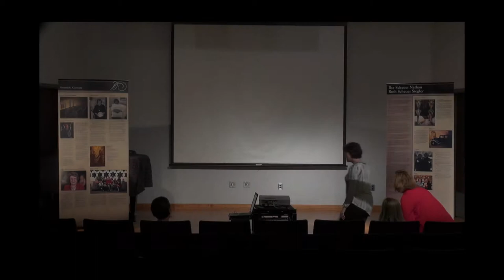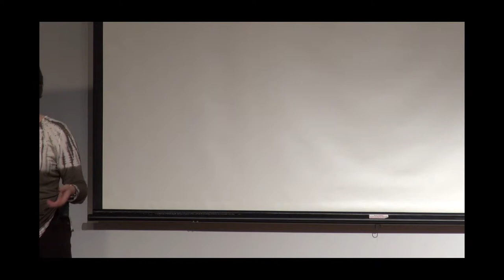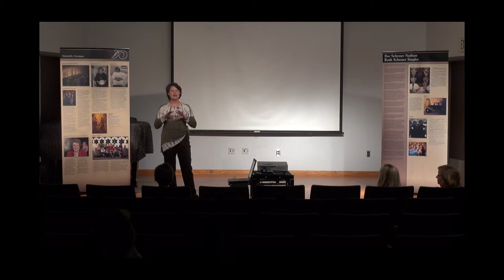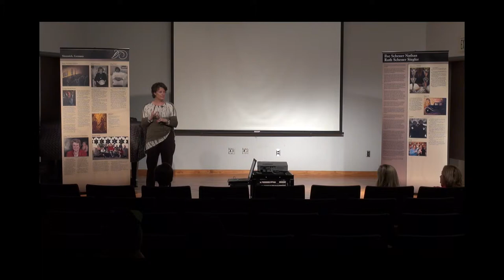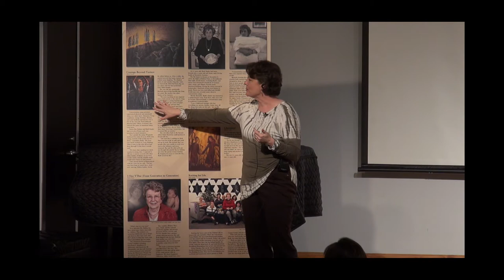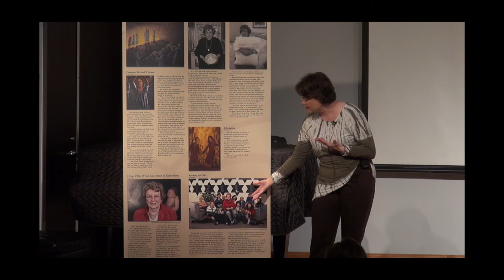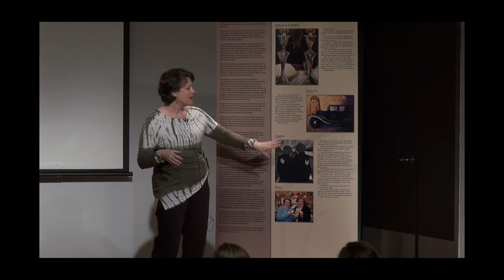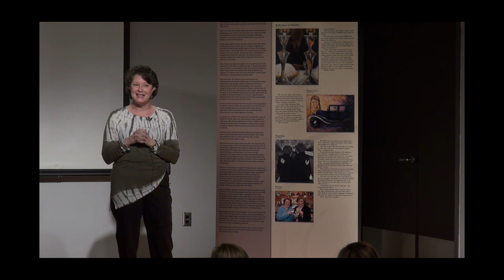Mitzi Levin at SSCC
Artist Mitzi Levin talks about her work in the Darkness into Life Exhibit at Shelton State Community College Tuesday, March 31, 2015.